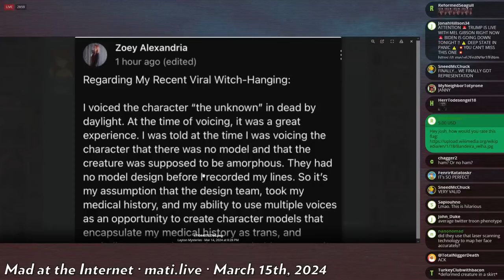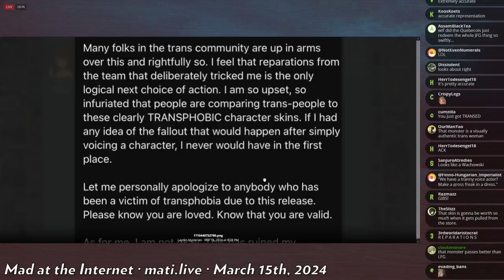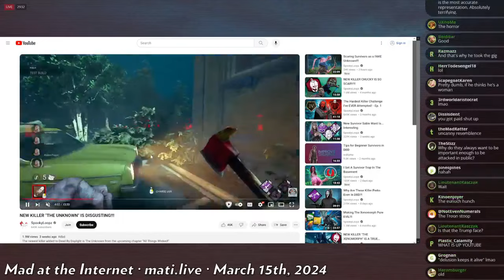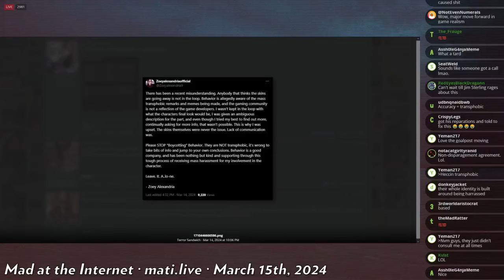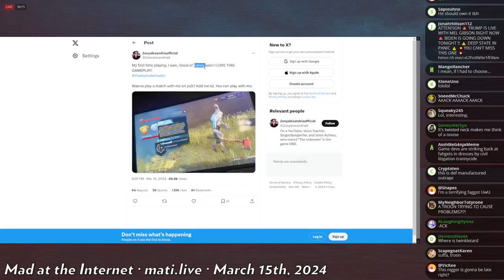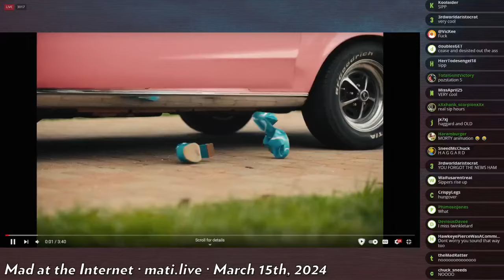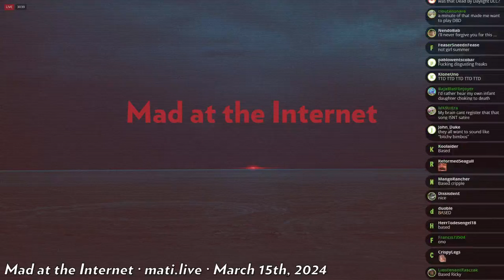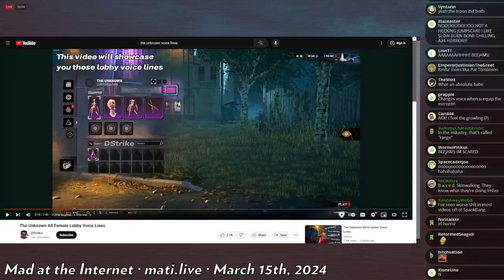Dead By Daylight's new killer and Dylan Mulvaney new bop - Mad at the Internet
DBD's new killer has caused some controversy and /ourgirl/ Dylan Mulvaney released a new bop to kick off spring.